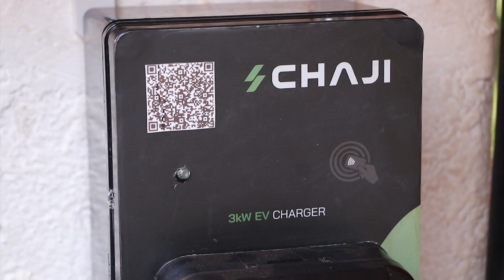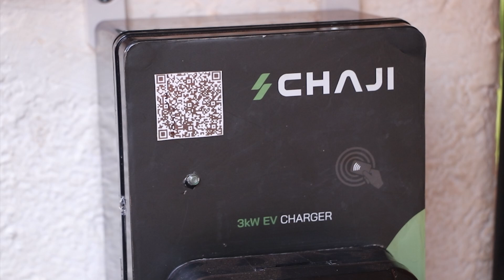🔵E- BIKES IN UAGNDA: SafeBoda Uganda Welcomes Electric Motorbike Manufactures | 30.04.2024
In line with global environment and energy goals, SafeBoda, a local ride hailing company has launched a partnership with various companies who manufacture electric motorcycles that’ll offer affordable loaned bikes on full or installment payment plans to safeboda riders.
The Minister of Science and technology deems this initiative as revolutionary in transforming the transport sector of Uganda through local innovation.